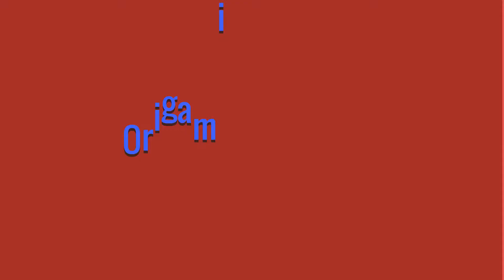Origami Butterfly Make Easy | Origami Butterfly 4 All | Butterflies Instructions Step By Step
Now I will show you step by step "How to Make - "Origami Butterfly Make Easy | Origami Butterfly 4 All | Butterflies Instructions Step By Step” This video series may it help you.

how to make Origami Butterfly Make Easy
how to make Origami Butterfly
origami butterfly make easy
origami butterfly 4 all
butterflies instructions step by step
step by step
paper butterflies
origami butterfly
paper crafts
butterfly origami
simple origami
butterflies instructions
origami butterfly
origami instructions
simple origami butterfly
origami butterfly tutorial
origami
butterfly tutorial
butterfly
paper butterfly
Easy Butterfly
origami school 360
origamischool360

Origami, Origami School 360, 360, Origami Instruction, Easy Butterfly, butterfly tutorial. Origami Butterfly Make Easy, origamischool360,